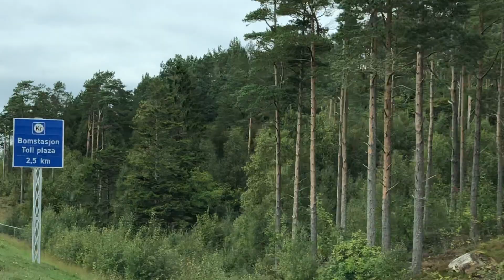🇳🇴 Norway 🇳🇴 - Tunneling Through - Atlantic Ocean Tunnel/Atlanterhavstunnelen, an Undersea Toll!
🧚🏻‍♂️🧚🏻‍♀️Places WeGo Exploring - Norway🧚🏻‍♂️🧚🏻‍♀️
Tunneling Through - The Atlantic Ocean Tunnel / Atlanterhavstunnelen - an Undersea Tunnel in Averøy, Norway

Alesund to Trondheim - Road Trip

Atlantic Ocean Tunnel- on Norwegian County Road Rv64
Location: Averøy, Norway
Length: 5.7 km
Type: Undersea Toll Tunnel
Averøy, Norway